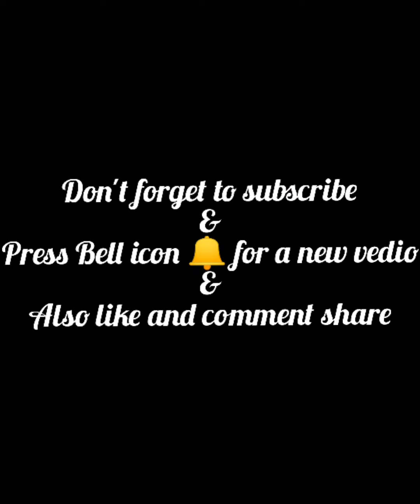Day-5 Colourful ganesha drawing || Attractive sketch of ganesha [TIMELAPSE VIDEO] || RITVI ARTS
Hey guys,
This channel is created specifically for those who like drawing and improved the drwaing skills

Lord Ganpati Bappa faces

Arts by:-Lavi gupta

Thank you for the watching the videos ..